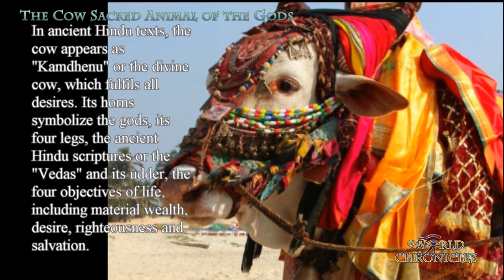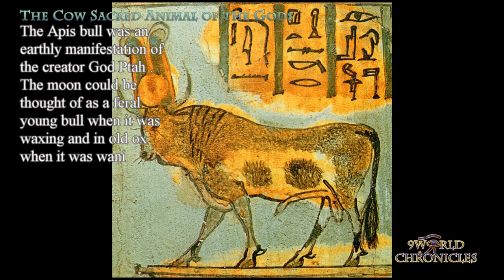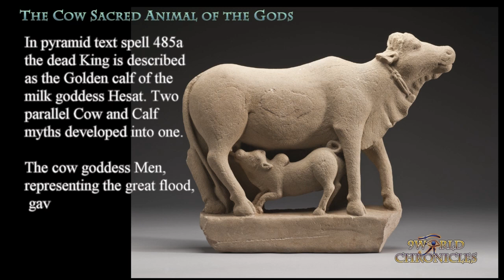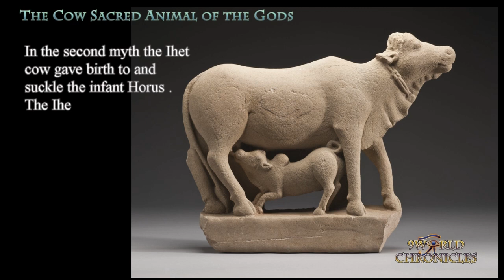The Cow Sacred Animal of the Gods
Sacred Cow

Hathor the Kemetic/Egyptian Goddess of Beauty and War is Hathor was often depicted as a cow, symbolizing her maternal and celestial aspect, although her most common form was a woman wearing a headdress of cow horns and a sun disk.

Hesat is an ancient Egyptian goddess in the form of a cow. She was said to provide humanity with milk (called "the beer of Hesat") and in particular to suckle the pharaoh and several ancient Egyptian bull gods. In the Pyramid Texts she is said to be the mother of Anubis and of the deceased king.

In Norse mythology, Auðumbla is a primeval cow. The primordial frost jötunn Ymir fed from her milk, and over the course of three days she licked away the salty rime rocks and revealed Búri, grandfather of the gods and brothers Odin, Vili and Vé.

In ancient Hindu texts, the cow appears as "Kamdhenu" or the divine cow, which fulfils all desires. Its horns symbolize the gods, its four legs, the ancient Hindu scriptures or the "Vedas" and its udder, the four objectives of life, including material wealth, desire, righteousness and salvation.

The nomadic ancestors of the ancient Egyptians were dependent on their herds for survival. This is evident that cow was treated as sacred animals as early as the 6th Millennium BCE
Cattle Colts remain essential part of North African religion and mythology during the entire span of the pharaonic culture.
Human beings were said to be gods cattle. Bulls were revered as symbols of masculine strength and virility.
Many Gods had a bull form an sacred bulls were kept at many temples.
A Sky goddess who took the form of a cow was among the earliest of cometic deities. The cow goddess under all her names represented the loving and nurturing aspect of divine.
The King and later humanity in general played the role of the calf of the divine cow.
From early times the King of Egypt was compared with the leading bull of her able to defeat all challengers .
Bulls as fighters were particularly associated with the war God Mantu. Who was manifestation on earth as the buchis  bull.
The white bull of Men  embodies male sexuality.
The Minerva bull was the Messenger of the creator sun god Atum Ra who engendered all life .
The Apis bull was an earthly manifestation of the creator God Ptah . The moon could be thought of as a feral young bull when it was waxing and in old ox when it was waning. While bulls were routinely haunted and killed as symbols of the forces of chaos . In some accounts Set took bull form to trample his brother Osiris death. This Seth bull was castrated by Anubis and forced to carry the coffin of Osiris to burial. In the pyramid text the great wild cow of the marches is the Kings mother or wetnurse in the afterlife .

The great creator goddesses Hathor and Neith could both be identified with this cow Neith was said to have carried the infant son to the length of Egypt seated between her horns. In the second myth the Ihet cow gave birth to and suckle the infant Horus . The I had cow was commonly identified with Isis or Hathor. One of Set’s many crimes was stealing the milk from the cow who suckles Horus. Both Hathor and the Sky Goddess could be imagined after I got it cow whose body was pattern with stars . The book of heavenly the book of the heavenly cow describes how nut first lift at the sun got into the heavens between our horns.
The horn head of the Sky cow acted as a symbol for the whole daily cycle of death and regeneration of the sun. The Sky cow was the mother of the cosmos who gave birth to the day time and nocturnal forms of the sun.

A further elaboration of this idea turned the chest in which Osiris was regenerated into the body of a cow goddess called Shentayet. The ordinary dead could hope to be welcomed into the underworld by other forms of the divine cow. Ebul who may be a Cyrus Lord the cows and seven cows with names